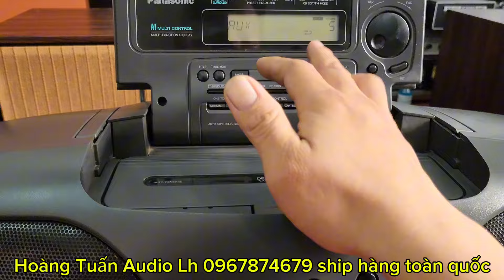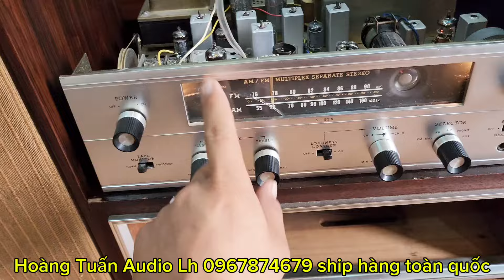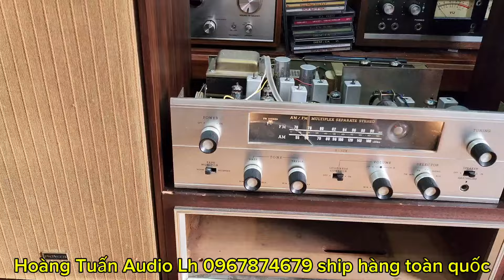Loa pioneer nhật giá hạt dẻ , bose mỹ , boom box panasonic lh,0967874679